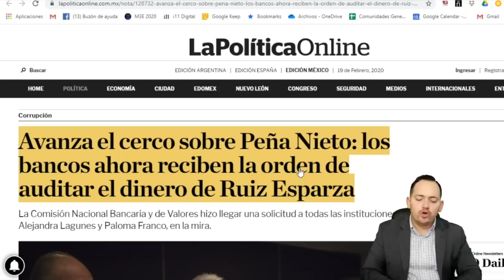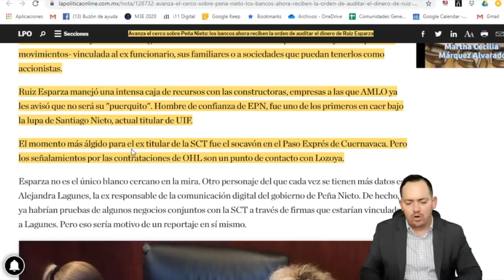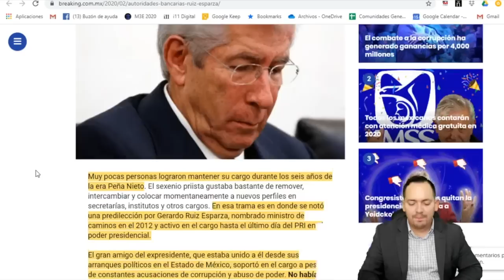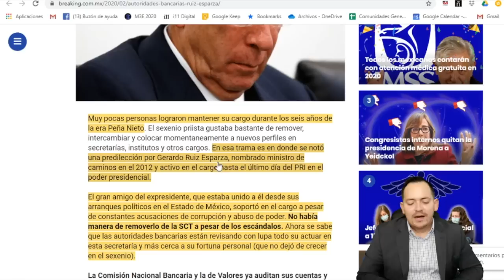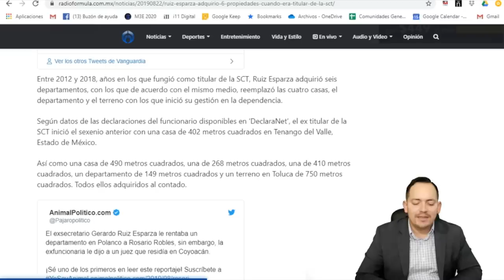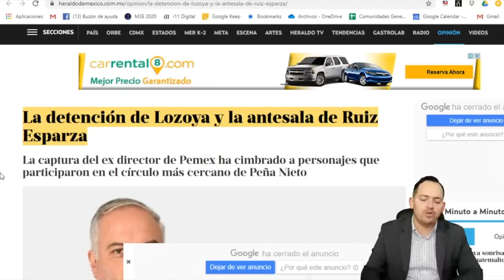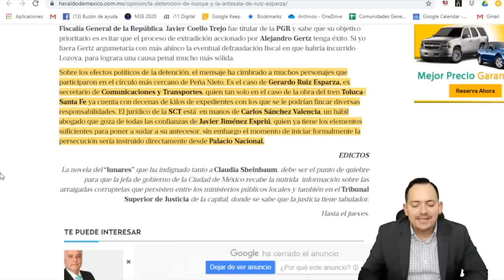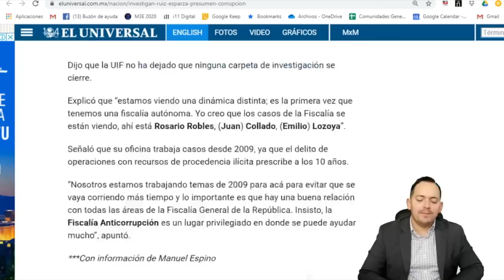Ruiz Esparza SE ACERCA AL BOTE!! Ya SUPER investigan sus cuentas bancarias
No te pierdas nuestro video anterior: ¡El interés fue más fuerte! Ludwika Paleta le perdona a hijo de Salinas ser Mega Rufian